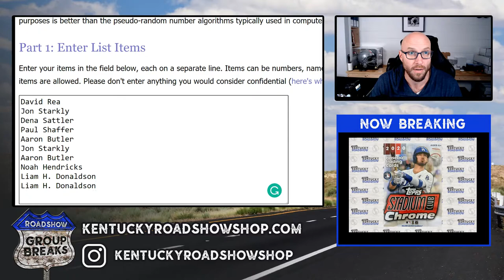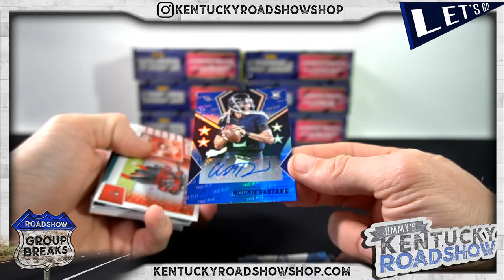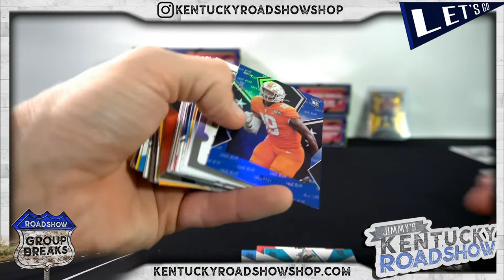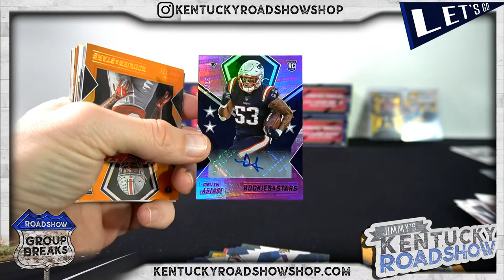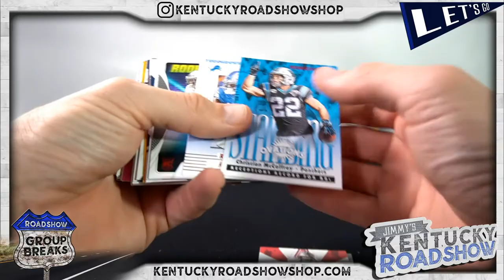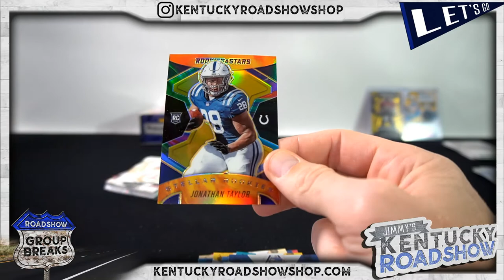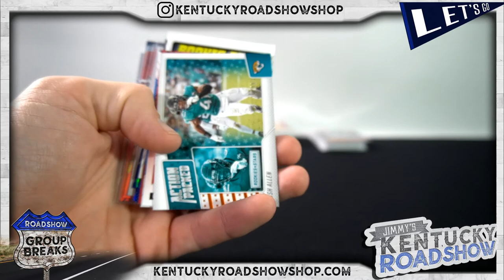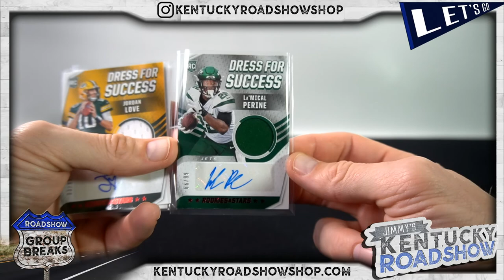2020 Panini Rookies & Stars Football - 7 Box Break #1